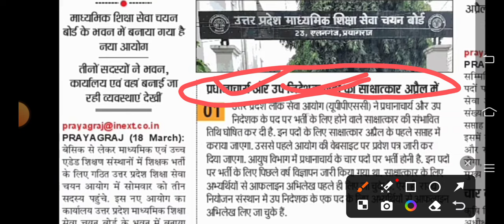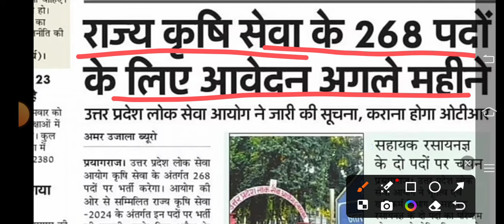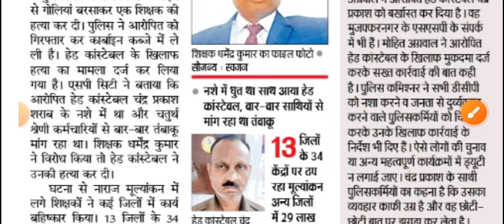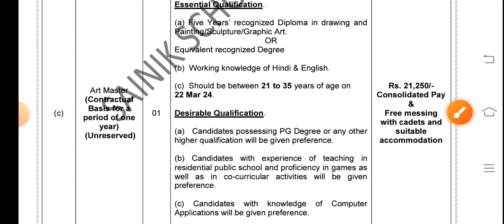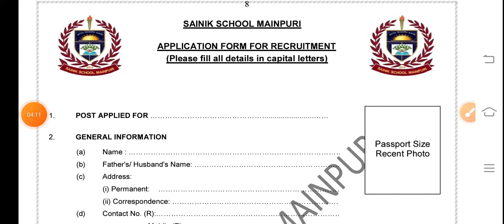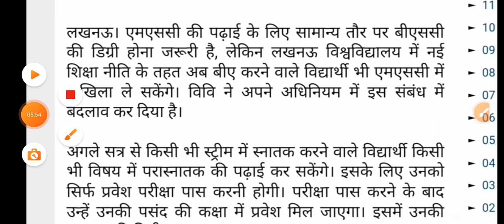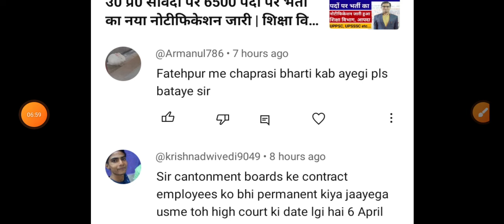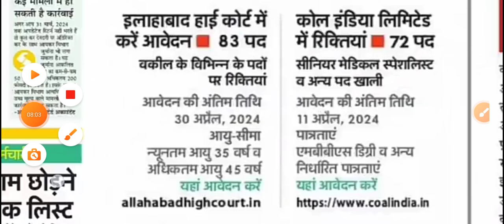उ0 प्र0 शिक्षा सेवा चयन आयोग परीक्षा तिथि नई अपडेट | एडेड ई0 क0 नई चपरासी भर्ती का विज्ञापन जारी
exam pattern
group d vacancy
Ahc ro syllabus
Teacher vacancy
कैरियर प्लस
Morning News
उ0 प्र0 शिक्षा सेवा चयन आयोग परीक्षा तिथि नई अपडेट
एडेड ई0 क0 नई चपरासी भर्ती का विज्ञापन जारी